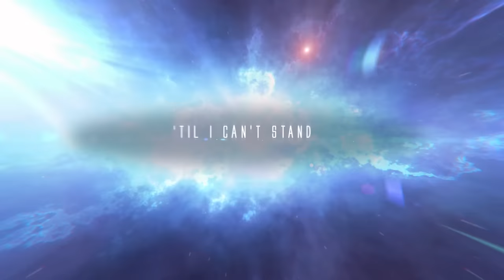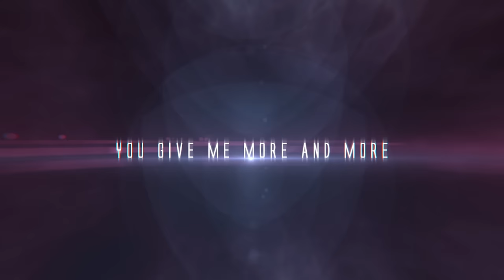Starlyte & Philip Matta - Burn Blue (Lyric Video)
🎤 Lyrics: Starlyte & Philip Matta - Burn Blue
I get to see you in everything
We gave each other everything
Now the well-lit stage play
Is in the throes
And now that the curtain’s drawing closed
The end of the show

Seven days, enough for
Everything planned
You give me more and more
‘Til I can’t stand

Dividing more
From only one
Sucked back to you
And now there’s
Just time for
Letting it burn blue

You make me wanna build something
Impermeable
You make me wanna destroy
Something beautiful

I got no will to use
My mind is blind
My eyes won’t show me truth

So what do you want
What do you want
And how do you want

Dividing more
From only one
And now there’s
Just time for

🔥 Songs you will also like based on this track:
Koni & AC15 - Out Of Love (Lyrics) feat. Sam Knight
Sam Feldt - Post Malone (Lyrics) feat. RANI
Hogland - Letting Go (Lyrics) feat. KIDDO
Netbuse - All Night (Lyrics)

Lyric Video made by Starlyte